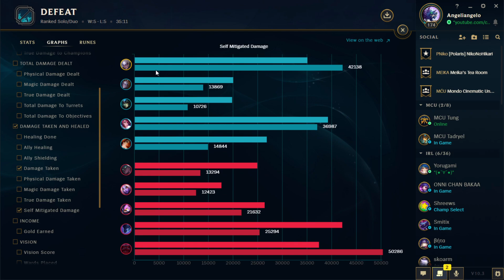[LoL]【5v5 DuoQ】PLACEMENT Platinum IV (Game 10) ► Jungle Diana vs Nocturne ★ A- Rank ♦ 7/8/14 KDA